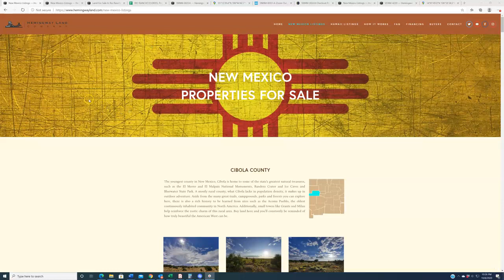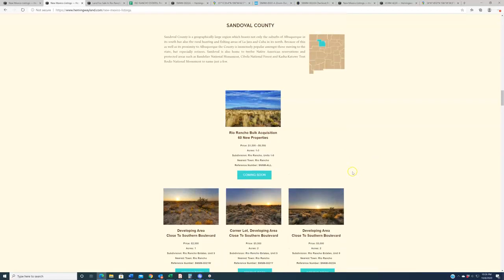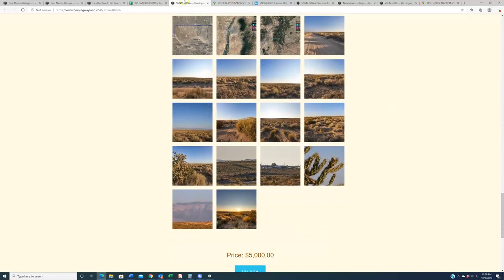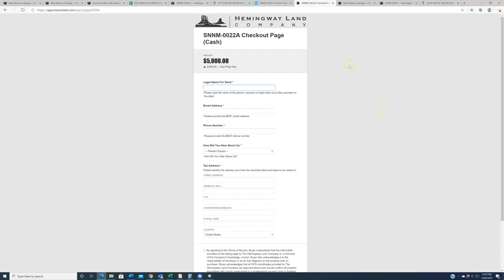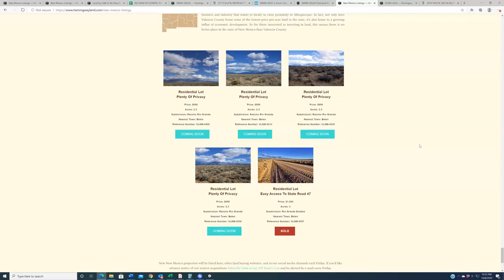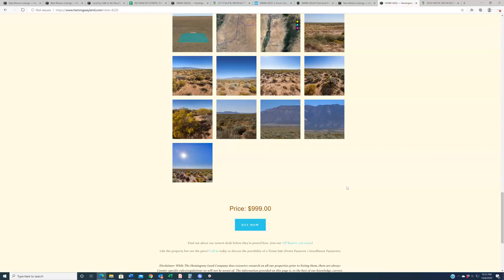New Mexico Land For Sale: New Properties Debuting This Week, 10-9-20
For those of you looking to purchase land in New Mexico, you came to the right place.

The Hemingway Land Company is a land acquisition and resale firm specializing in raw, vacant and undeveloped land throughout the state of New Mexico and dedicated to creating affordable buying solutions for our customers. All year long we offer great deals on property in each of New Mexico’s 33 counties and every Friday we post those properties on our website and premiere them here on our YouTube channel.

Want to learn more about any of the listings discussed in this video? Visit their individual listing pages at…